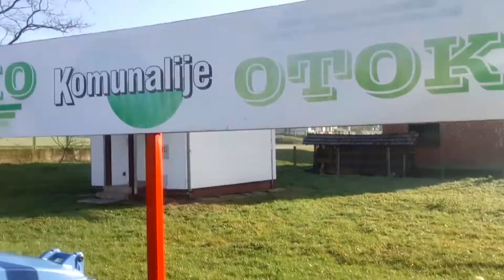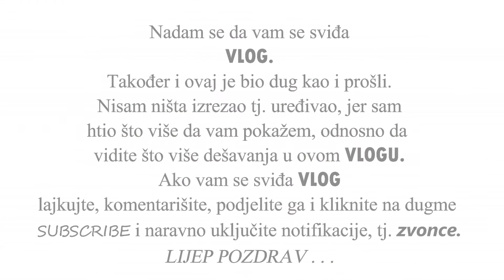VLOG MOJA OSNOVNA ŠKOLA + STARA ŠKOLA *Gdje sam to išao u školu???*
NADAM SE DA VAM SE SVIĐA VLOG. USKORO IZBACUJEM JOŠ VLOGOVA.

UŽIVAJTE ;) :DDD

Imam nekoliko klipova od prije, ali tad nisam aktivno snimao od sada pa nadalje počinjem aktivno snimati. Svim svojim pratiocima: mlađim i starijim bi preporučio da se bave sportom, kao i ostalim stvarima koje su dobre za organizam i da ne koriste: alkohol, cigare, drogu i sve ostalo što je štetno za organizam i tako do kraja života. _________________________________________________________________
Zapratite me na:

(Dženo GAMER)

Sadržaj prikazan u ovom videu je vlasništvo Dženana Nuhanovića. Strogo je zabranjeno kopiranje ovog videa, ili bilo kojeg drugog videa sa ovog kanala, te prijenos na druge YouTube kanale, ili bilo koje druge web stranice bez dozvole.
Pozzz